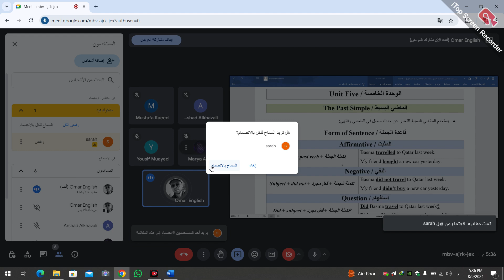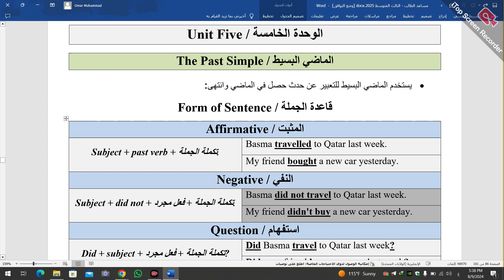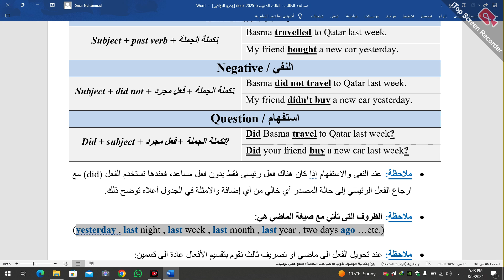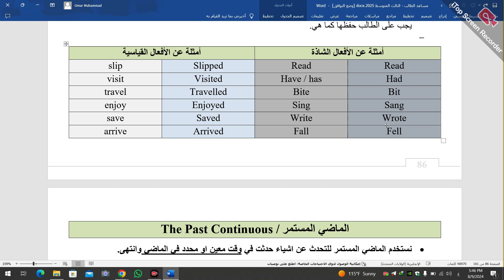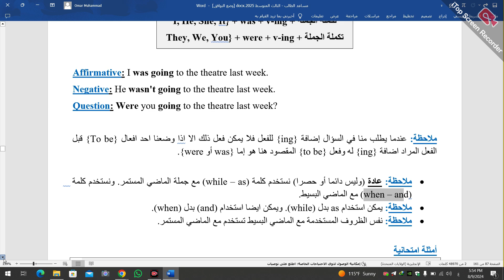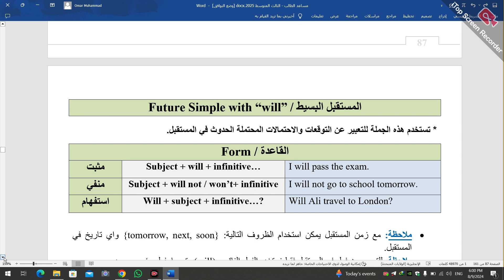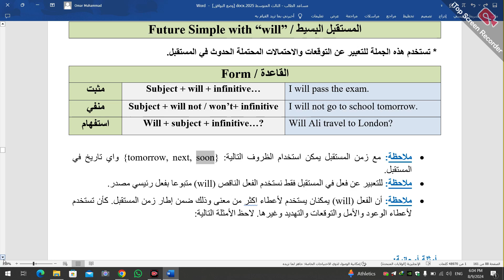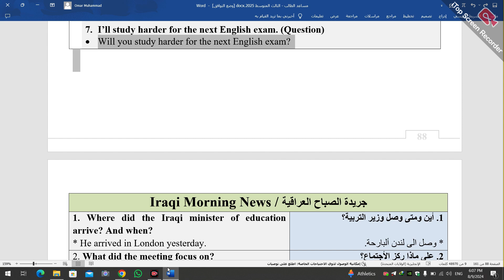الثالث المتوسط المحاضرة 16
الوحدة الخامسة: الماضي البسيط + الماضي المستمر + المستقبل البسيط
Unit Five: Past Simple + Past Continuous + Future Simple